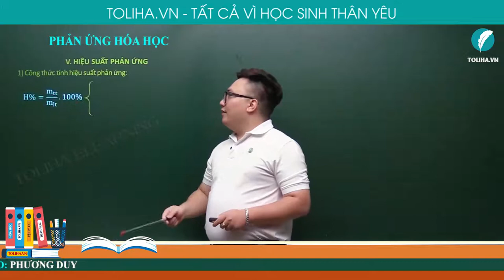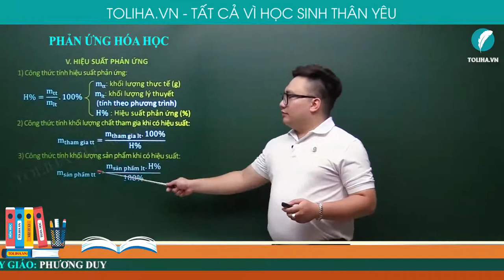Hiệu suất phản ứng - Phản Ứng Hóa Học - Hóa Học 8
HIỆU SUẤT PHẢN ỨNG

1) Công thức tính hiệu suất phản ứng:
H%=m_tt/m_lt .100%
mtt: khối lượng thực tế (g)
mlt: khối lượng lý thuyết
 (tính theo phương trình)
H% : Hiệu suất phản ứng (%)
2) Công thức tính khối lượng chất tham gia khi có hiệu suất:
m(tham gia tt)=(m(tham gia lt).100%)/(H%)
3) Công thức tính khối lượng sản phẩm khi có hiệu suất:
m(sản phẩm tt)=(m(sản phẩm lt).H%)/(100%)